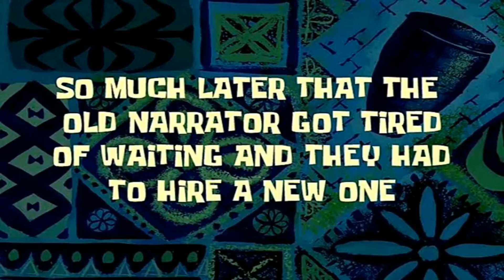OUR HOUSE POOL IN THE PHILIPPINES/ MUKBANG- SARAP TO THE MAXX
My Pancake with Caramel and our House  Pool in the Philippines.